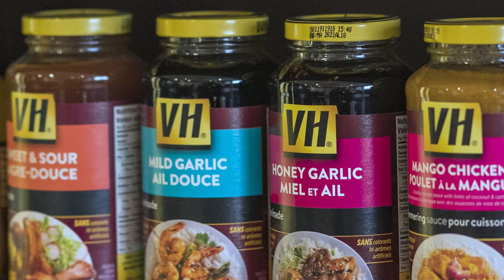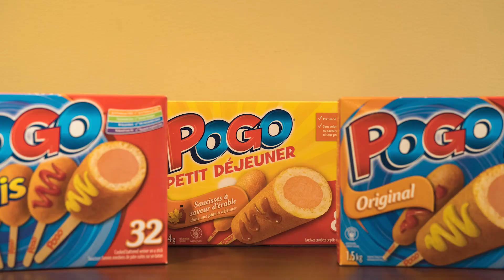RESEAU SOCIAUX CONAGRA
Leader d'affaires dans sa communauté, découvrez notre entrevue avec Conagra Brands